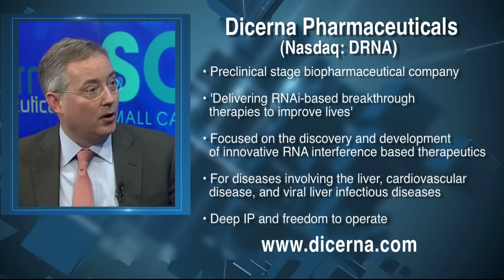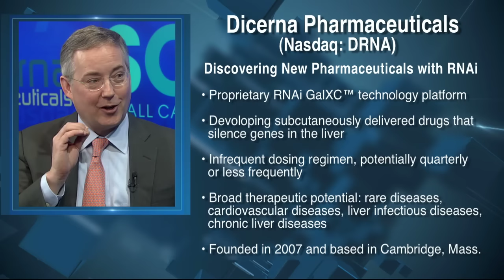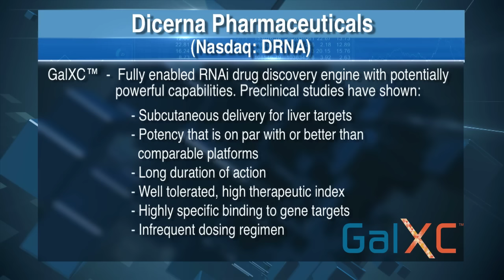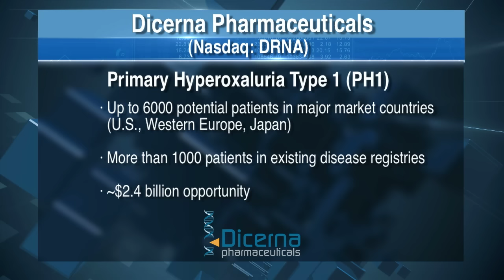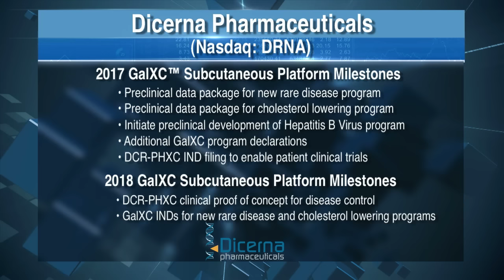Company Overview: Dicerna Pharmaceuticals, Inc. (Nasdaq: DRNA)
SCN's Jane King interviews Douglas M. Fambrough, Ph.D., President & CEO of Dicerna Pharmaceuticals, Inc. (Nasdaq: DRNA). They discuss the biopharmaceutical company and its exciting proprietary drug platform GalXC™
 Dicerna is an RNA interference-based biopharmaceutical company focused on the discovery and development of innovative treatments for rare, inherited diseases involving the liver and for other therapeutic areas in which the liver plays a key role including cardiovascular disease, chronic liver diseases, and liver infectious diseases.
• Their proprietary RNAi technology uses the body’s natural biological pathways to silence or “turn off” genes with a high degree of selectivity and specificity.